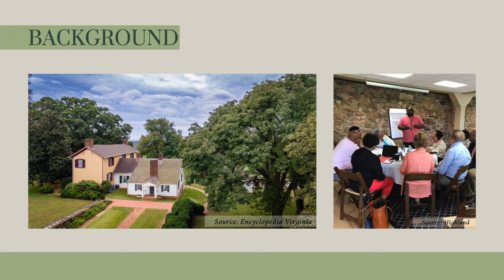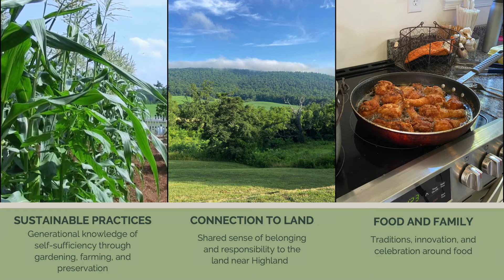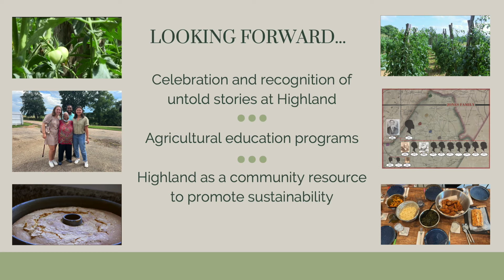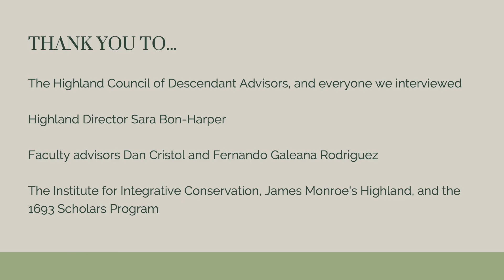Anna Highland Video